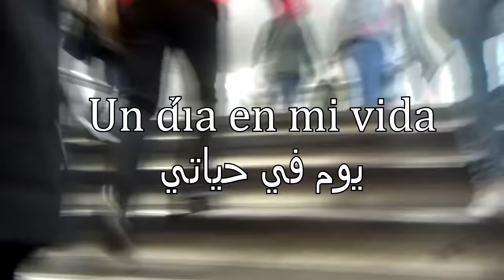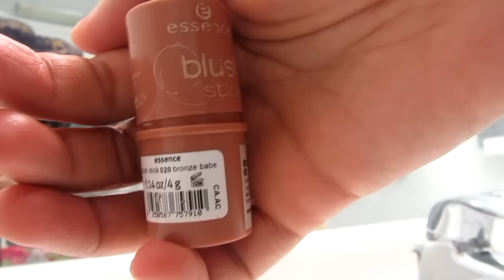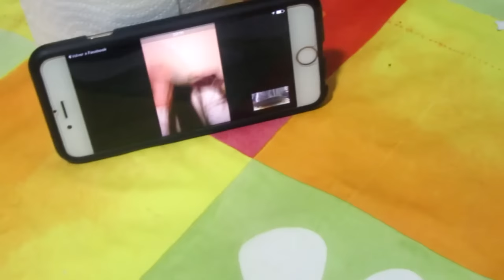Vlog| Un día en mi vida | يوم في حياتي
Hoy os comparto como es un día en mi vida, espero que os guste y os resulto entretenido! ES GRATIS :D